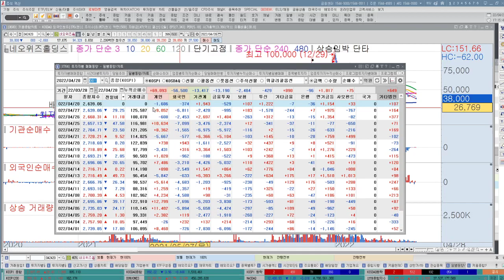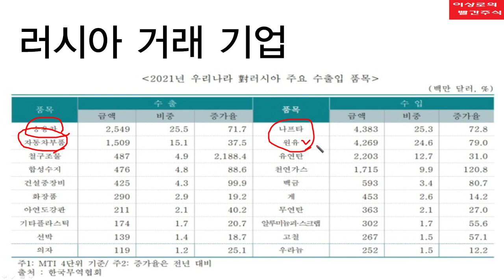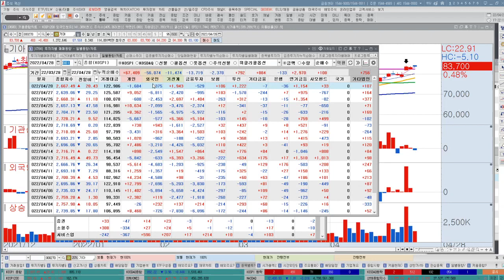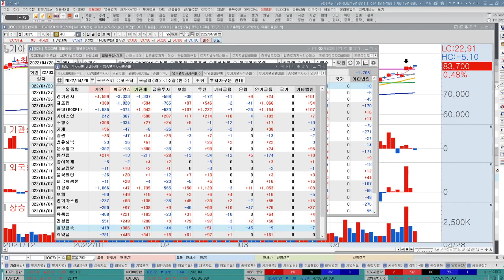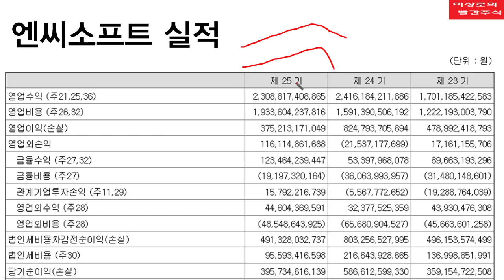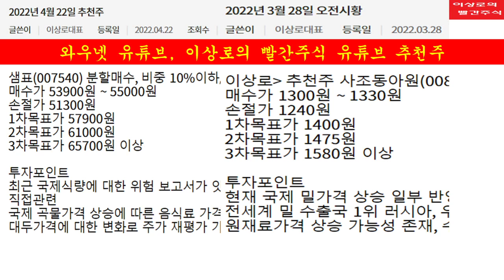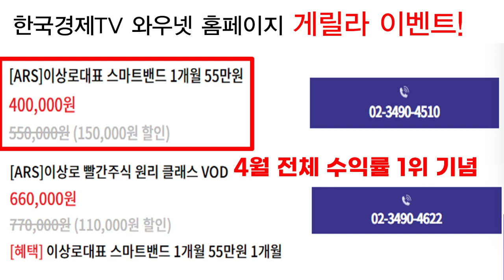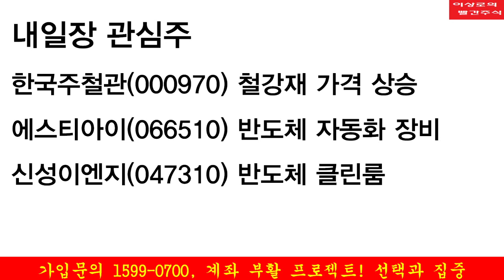[내일장 추천주] 펄어비스, 엔씨소프트, 카카오게임즈 도대체 언제까지 하락?! 게임주 전망, 바닥을 잡아드리겠습니다. 외국인, 기관 매수의 공통점